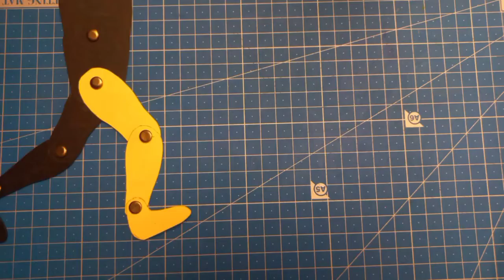Одинадцята анімація. Місячна хода манекена. 09.06.22